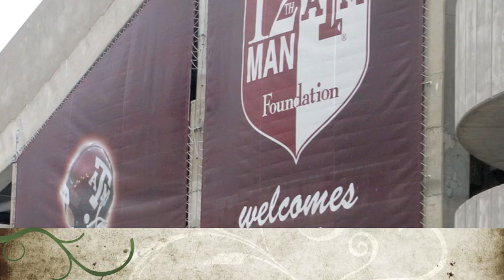College Station, OSU vs. Texas A&M weekend.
College Station Video.